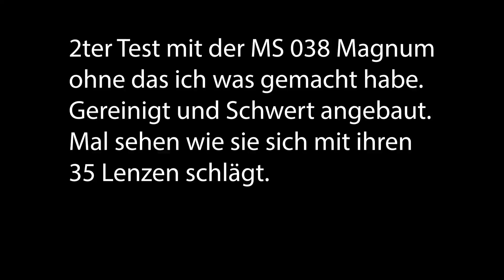Stihl MS 038 Magnum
Eine bei ebay für kleines Geld gekaufte Stihl MS038 Magnum Bj. 85 im Test.
Sie hat ein paar Probleme, aber die sind erkannt und jetzt schon behoben. Mal sehen wie sie sich das nächste mal schlägt.